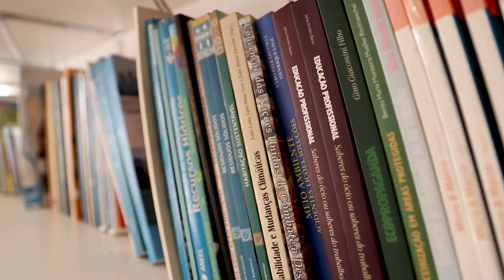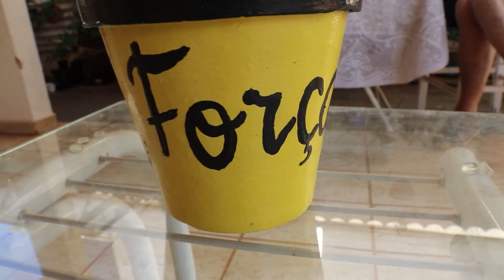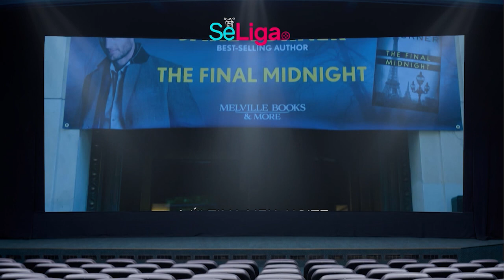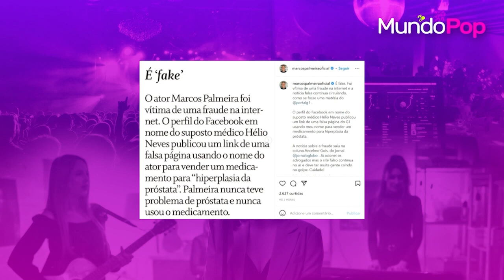Você na TV - EP. 40 - Especial de final de ano - 24/12/2022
Nesse programa contamos algumas histórias marcantes e especiais. Saiba sobre tudo aqui no Você na TV!